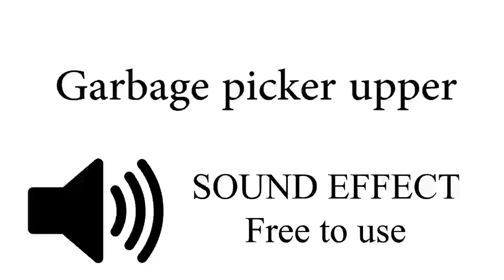Garbage picker upper SOUND EFFECT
The sound of a trash picker, the stick thing with a claw for picking things up.

Sound effects are personally recorded by myself using a high quality professional audio recorder. Get the sound effect with a youtube audio downloader.